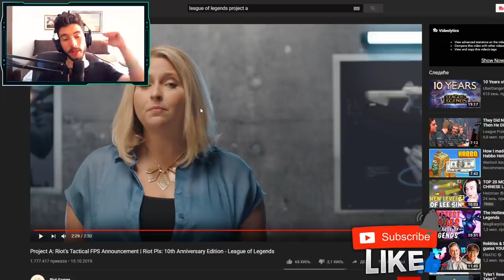RIOT PRAVI *NAJBOLJU IGRICU* NA SVETU! OVO CE DA UZDRMA PLANETU! 😱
RIOT PRAVI *NAJBOLJU IGRICU* NA SVETU! 😱